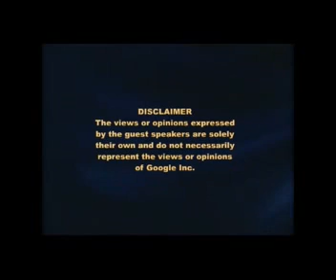Daniel Siegal- Science Of Mindsight 1/6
Mindsight:The New Science of Personal Transformation
presented by Dr. Dan Siegel

As part of the Google Personal Growth Series, Google University recently invited Dan Siegel to address two crucial questions: What is the mind? and How can we create a healthy mind? In his talk, Dr. Siegel examines and explores ways to create a healthy mind, an integrated brain, and mindful, empathic relationships.